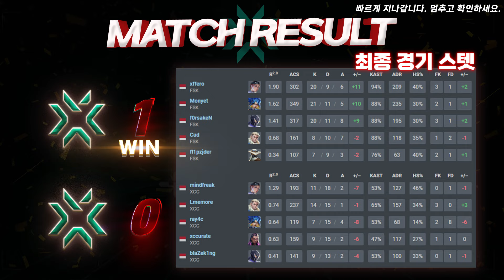수산토 더비! l Team f0rsakeN vs Team xccurate 매치 하이라이트 l 2024 VCT 챌린저스 어센션: 퍼시픽 쇼매치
✡대회명 : 2024 VCT 챌린저스 어센션: 퍼시픽

✡팀 : Team f0rsakeN vs Team xccurate

Team f0rsakeN 로스터
xffero
Monyet
f0rsakeN
Cud
fl1pzjder

Team xccurate 로스터
mindfreak
Lmemore
ray4c
xccurate
blaZek1ng

2024 VCT 챌린저스 어센션: 퍼시픽
Champions Tour 2024 Pacific: Ascension